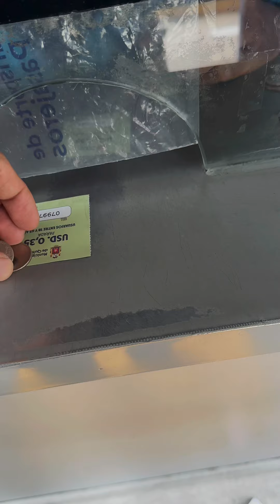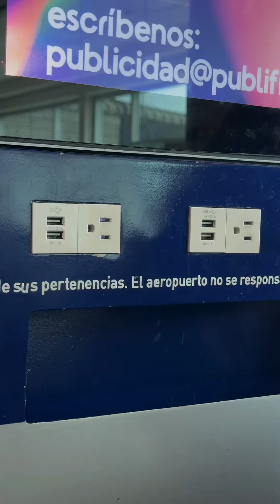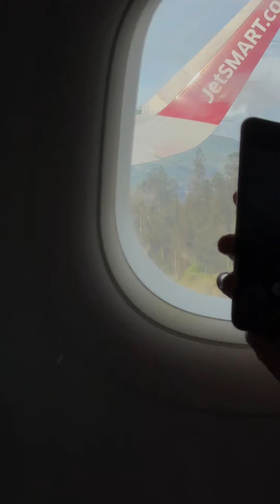【エクアドル③】スリが横行するバスで移動するもハプニング発生 (アメリカ大陸＆アフリカ大陸 縦横断64日目)